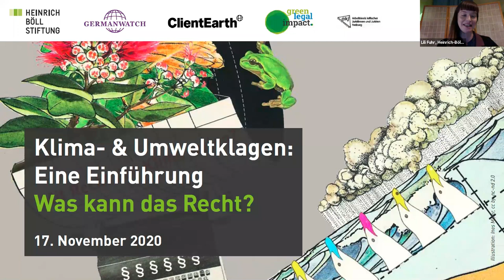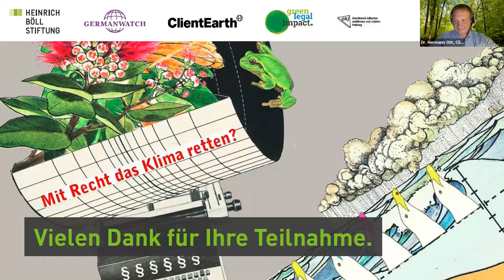Klima- & Umweltklagen: Eine Einführung - Was kann das Recht?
Video-Mitschnitt des Online-Seminars am 17. November 2020

Referent*innen:
- Prof. Dr. Hermann Ott, Leiter des Deutschland-Büros, ClientEarth - Anwälte der Erde
- Dr. Roda Verheyen, Rechtsanwältin mit dem Schwerpunkt Umweltrecht / Vorständin, Green Legal Impact

Moderation: Lili Fuhr, Referentin Internationale Umweltpolitik, Heinrich-Böll-Stiftung

Was kann das Recht schon leisten für den Schutz der Umwelt und des Klimas? Ist es nicht ein Herrschaftsinstrument der Profit- und Machtinteressen - und deshalb völlig ungeeignet, unsere Erde zu bewahren? Oder kann es vielleicht auch ein starkes Werkzeug gegen diese Übermacht in Wirtschaft und Politik sein?

In den letzten Jahren hat sich auch in Deutschland und Europa die Nutzung des Rechts als Mittel im Kampf gegen die Umweltzerstörung als außerordentlich wirksam erwiesen. Dutzende Kohlekraftwerke sind durch Klagen der Anwohner und von Umweltverbänden verhindert worden. Naturschutzgebiete wurden gerettet oder vor zerstörerischen Einflüssen bewahrt. Die Menschen in den Dörfern rund um den Braunkohletagebau Garzweiler schließen sich zusammen weil ihre Rechte gefährdet sind - mit ihrer Aktion “Menschenrecht vor Bergrecht” haben sie jetzt das Kohlegesetz vor das Bundesverfassungsgericht gebracht und die Chancen stehen gut. Doch auch wenn keine subjektiven Rechte verletzt sind, können Bürger*innen über das Verbandsklagerecht die Rechte der Umwelt vor Gericht vertreten - und tun das immer mehr.

Strategische Klagen können auch eingesetzt werden um Grundrechtsverletzungen durch Klimawandel anhand von Klimaklagen sichtbar zu machen und Präzedenzfälle zu schaffen. Es gibt Klimaklagen vor dem Europäischen Gerichtshof (People’s Climate Case), Klagen vor dem Bundesverfassungsgericht, vor den Verwaltungs- und vor den Zivilgerichten (der Huaraz-Fall gegen RWE). Das Recht ist im Umbruch, vollzieht die Entwicklungen in der Gesellschaft, Wirtschaft und Politik nach - und beeinflusst diese wiederum.

Wir eröffnen unsere Online-Seminarreihe mit einem globalen Überblick und einer Bestandsaufnahme im Bereich der Klima- und Umweltklagen. Im Vordergrund stehen juristische Aspekte, die in der Debatte häufig zu kurz kommen. Doch ist dies kein Seminar nur für Jurist*innen (wie das dritte Seminar) - diese Einführung sollen alle Interessierten verstehen und nachvollziehen können.

Die rechtlichen und politischen Hintergründe der strategischen Prozessführung im Bereich Umwelt- und Klimaklagen erläutern Prof. Dr. Hermann Ott (Gründer und Leiter von ClientEarth in Deutschland) und Dr. Roda Verheyen (green legal impact). Vom Aufbau einer strategischen Klage, über die Voraussetzungen, bis hin zu der Rolle der Beteiligten, Verheyen und Ott geben uns einen Überblick über die rechtlichen Möglichkeiten, Umwelt und Klima zu schützen.